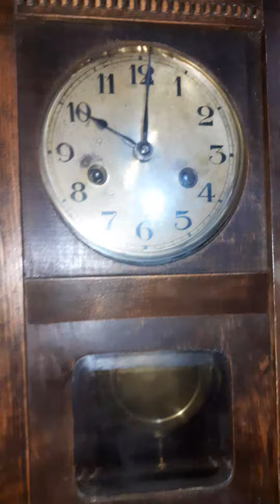Sei carrilhão Gustav Becker